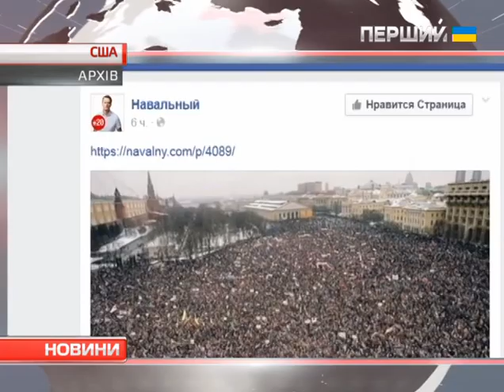Рейтинг Росії понизили до "сміттєвого" рівня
Впливове агентство Standard & Poor's понизило рейтинг РФ до "сміттєвого" рівня. Москва шукає виходу зі скрутної економічної ситуації, і ухвалила антикризовий план на поточний рік. На порятунок російської економіки нададуть 170 мільярдів рублів. Це все, що залишилося в антикризовому резерві уряду. З подробицями — Арсен Цимбалюк.